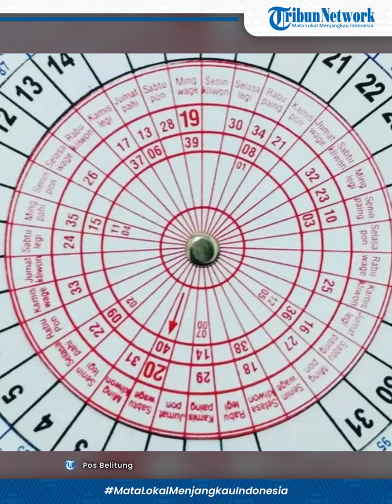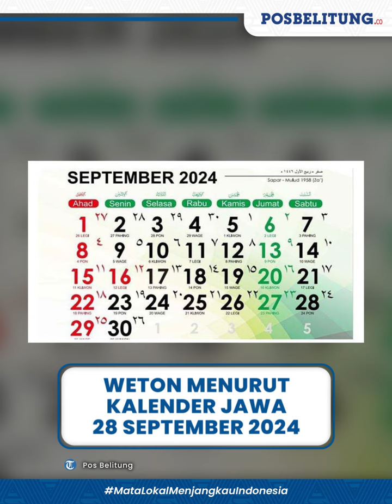Cek Arti Kalender Jawa Hari Sabtu, 28 September 2024 untuk Tentukan Weton dan Hari Spesial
POS BELITUNG - Apa weton Sabtu, 28 September 2024 dalam kalender Jawa 2024?

Sebagai informasi, weton merupakan bagian dari penanggalan Jawa yang punya arti khusus.

Misalnya weton kelahiran seseorang yang dikaitkan dengan karakter dan masa depan orang tersebut.

Pemilihan weton saat hari pernikahan juga disebut dapat menentukan keharmonisan rumah tangga di masa depan.

Lalu apa weton hari Sabtu, 28 September 2024?

Untuk mengetahui weton 28 September 2024, kita bisa merujuk pada kalender resmi yang dikeluarkan oleh pemerintah.

Misalnya kalander Kementerian Agama (Kemenag).

Merujuk pada kalender tersebut, weton Sabtu, 28 September 2024 adalah Sabtu Pon.

Watak Hari (Kamarokam)
Nuju Pati: BURUK, Halangan, Masalah, Kemalangan.

Naga Hari
Naga Hari berada di TIMUR. Jika ingin berhasil dalam berbagai keperluan, arah yang harus dituju adalah UTARA.

Jam Baik (Saptawara & Pancawara)
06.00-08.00 ; 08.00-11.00 ; 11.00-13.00 ; 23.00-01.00 ; 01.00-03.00 ; 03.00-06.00(*)

Editor Video: Dwiki Razani